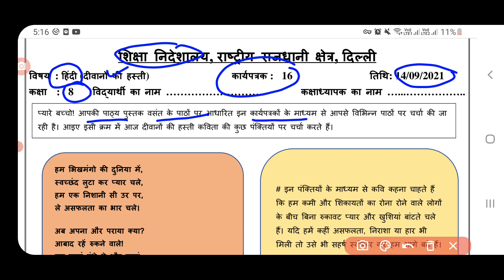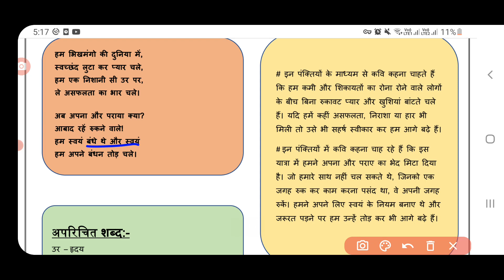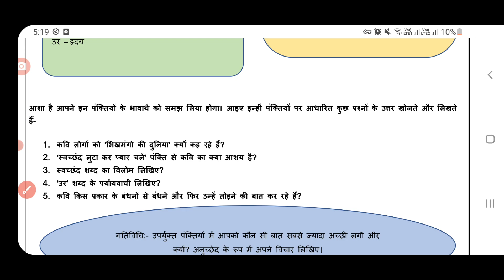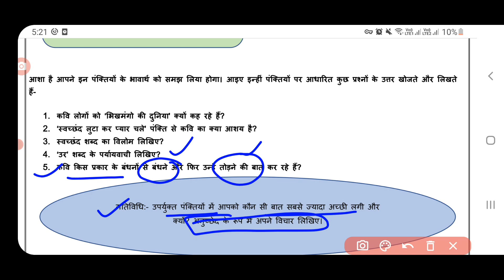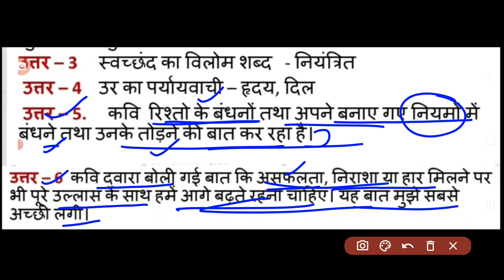Hindi worksheet 16 class 8 (14/9/2021)/class 8 hindi worksheet16/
hindiworksheet16 class714september1621
class7hhindiworksheet16 14september1621
class7hindiworksheet16  14september1621
hindiworksheet16
hindiworksheet16 class7
hindiworksheet16 class7
class7hindiworksheet16
class7hindiworkshet16 hindiworksheet
hindiworksheet16 class7
16 hindiworksheet class7

hindiworksheet16 class714september1621
class7hhindiworksheet16 14september1621
class7hindiworksheet16  14september1621
hindiworksheet16
hindiworksheet16 class7
hindiworksheet16 class7
class7hindiworksheet16
class7hindiworkshet16 hindiworksheet
hindiworksheet16 class7
16 hindiworksheet class7